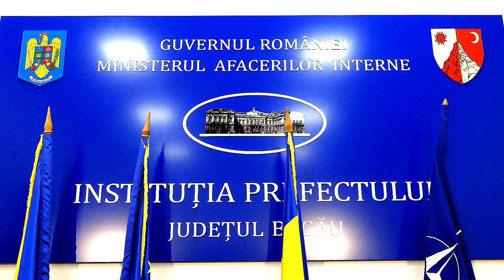LA BACAU Prefectul judetului Maricica Luminita Cosa interviu pentru Exclusiv TV Onesti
LA BACĂU, Prefectul județului, Doamna Maricica Luminița Coșa - interviu realizat de Eugen Ungureanu pentru Exclusiv TV Onesti.

Cu stimă,
echipa Exclusiv

Vizionare plăcută !